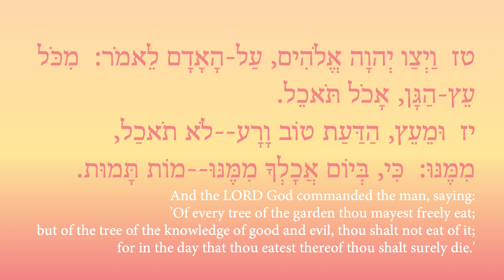Stay away from that lucifer tree2